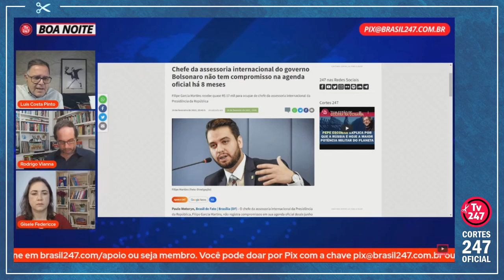FILIPE MARTINS FOI REPROVADO NAS 2 VEZES QUE TENTOU CONCURSO NO INSTITUTO RIO BRANCO | Cortes 247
Luis Costa Pinto é jornalista, diretor-editorial do Brasil 247 e comentarista na TV 247. Já trabalhou nas redações de Veja, Folha de S. Paulo, O Globo e Época.